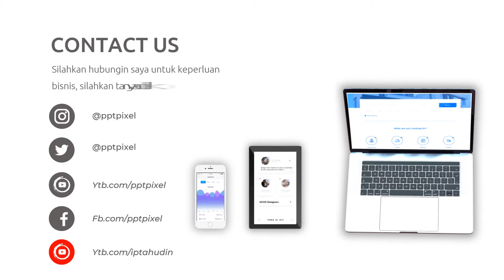Video Promosi Coffee Shop, Kopi, Bisnis Online, Online Shop, Cafe, Barista, Modern, Terkini, Elegan,